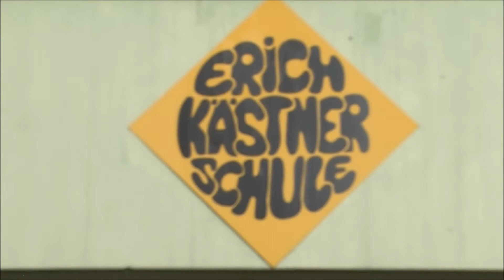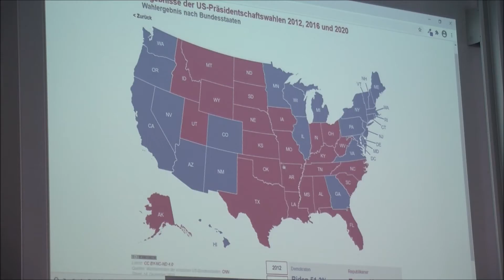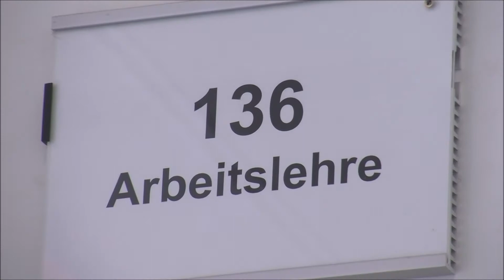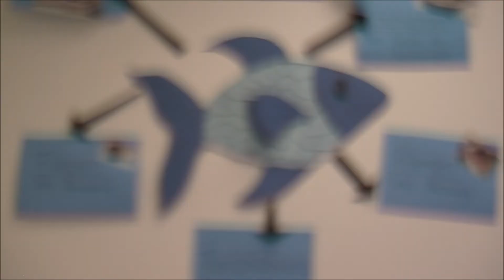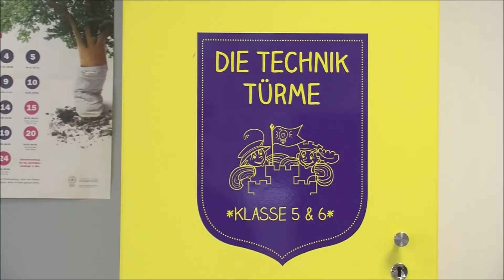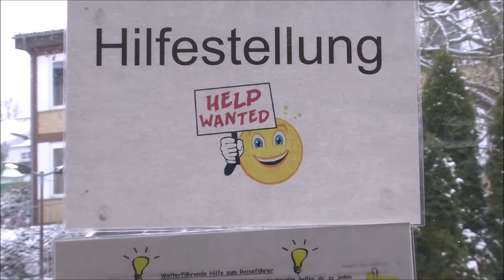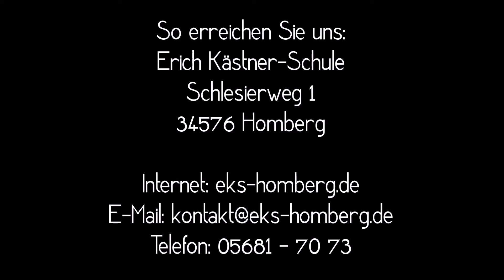Erich Kästner-Schule Homberg (Efze) Schulvideo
In unserem Schulvideo berichten vier Kolleginnen und Kollegen über die Erich Kästner-Schule in Homberg (Efze).